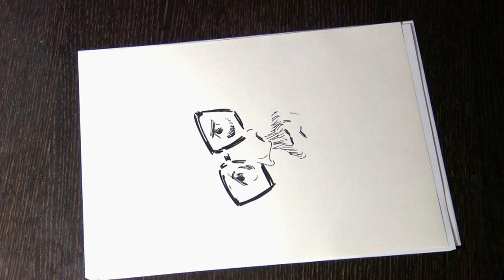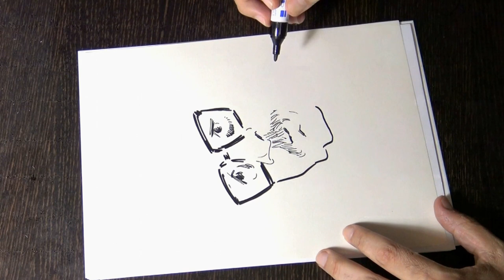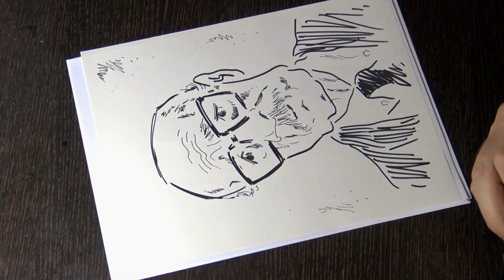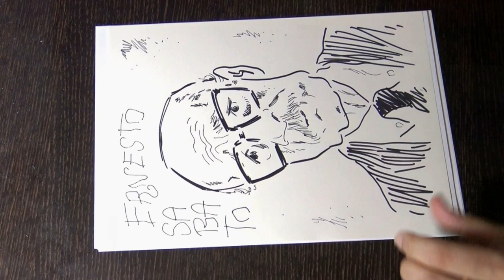Ernesto Sabato. Retrato expresionista en tiempo real.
Retrato expresionista del escritor argentino Ernesto Sabato, por el dibujante pedro Fernández Cuesta. El retrato está realizado en tiempo real, directamente a rotulador, sin abocetar previamente a lápiz. Pertenece a la serie de retratos E-2, contenida en en el blog Pedro Fernández Cuesta. Políptico